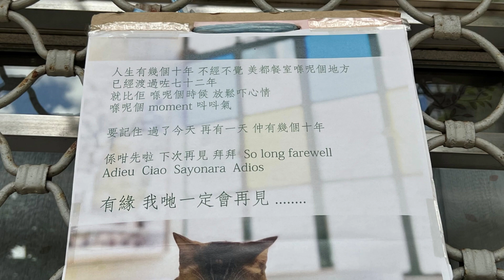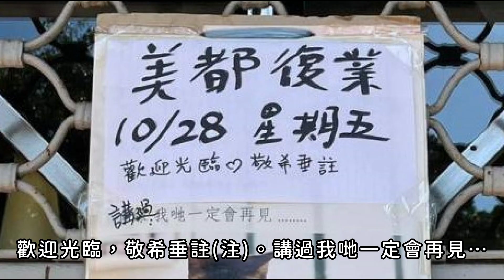【美都餐室復業-彈出彈入】《72載美都情緣續》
透過 iCantonese (iCantonese.net)，大家除可藉此培養出學習和使用廣東話的正確態度以及欣賞廣東話之美，還可從另一角度去看周圍的事物。

本視頻所有內容轉播不可，轉述可以，唯須注明出處——iCantonese.net；尊重原創，侵權必究。

主播：梁振輝 (Leo C.F. Leung)
製作：Leo、George Chan、Tony Lee

鳴謝：
Dreamstime, Unsplash

《72載美都情緣續》

路過先知已復業  原來唔係嚟永別
街坊街里不離棄  今朝復業同歡喜
一磚一瓦仍沒變  仲係用嗰把吊扇
餐飲款式保特色  復業收返起回憶
講話嚟個唞唞氣  心諗機會認真微
真係冇落低我哋  美都今勻真爭氣